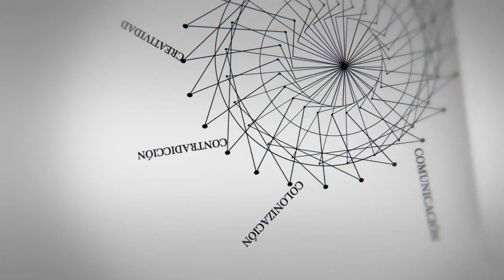Merilee Grindle: "Queremos conocer el impacto de la memoria"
Merilee Grindle, politóloga y directora del Centro de Estudios Latinoamericanos de la Universidad de Harvard. Entrevista realizada en el marco de la participación de CLACSO en congreso de la LASA, la Latin American Studies Association, celebrado en Washington en mayo de 2013.